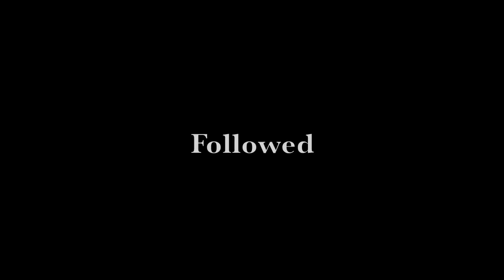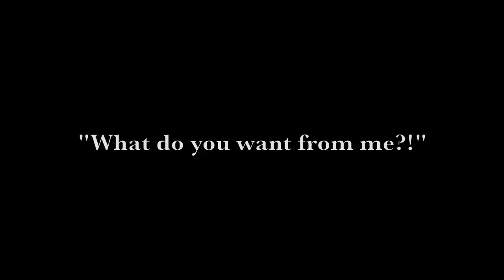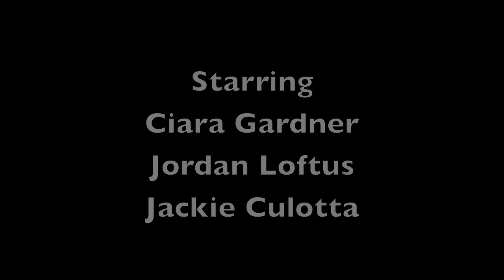Followed- A Silent Film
A Silent Film about a girl who is followed home from the park. Find out why.

Starring Ciara Gardner, Jordan Loftus, and Jackie Culotta.

-Darkest Fear Entertainment